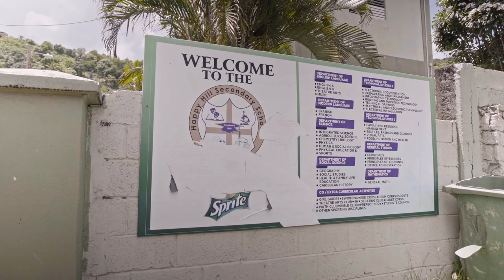STEADFAST - The Messenger and the Message - f/ Hon. Jean Augustine TEASER TRAILER 1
Steadfast documentary film is a heartwarming story of the life and times of Honourable Jean Augustine, capturing her humble beginnings in Grenada and her many achievements and laurels after she immigrated to Canada.